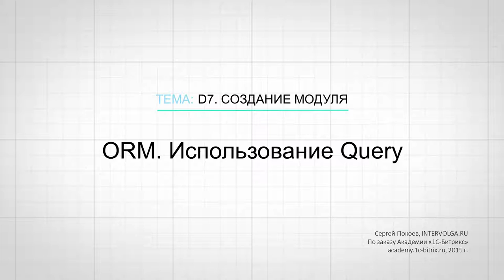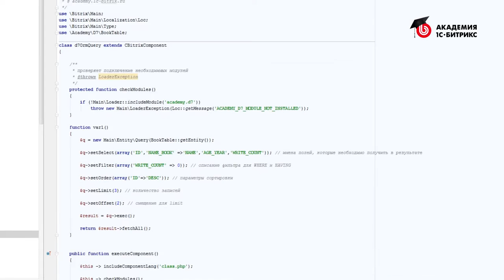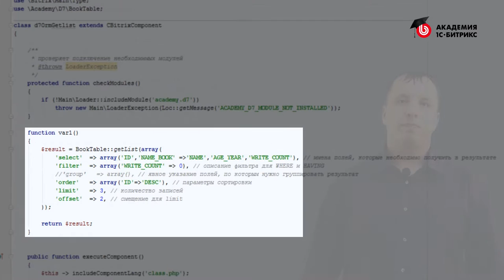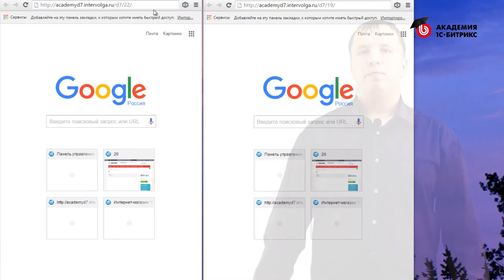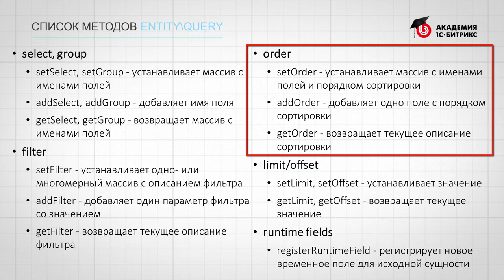22.Урок- ORM-Использование Query, видео 1/1